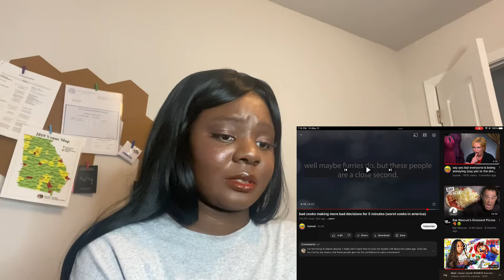Bad cooks making more bad decisions for 5 minutes | Reaction | kamel